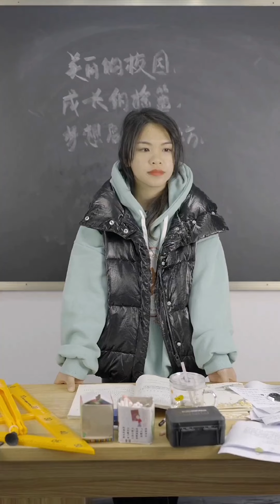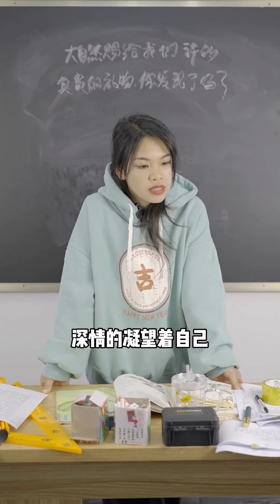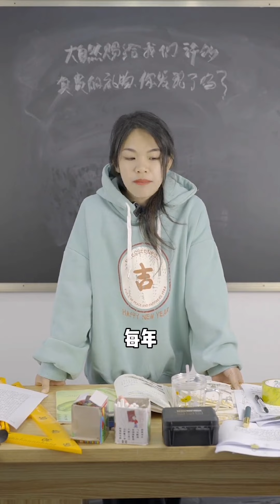【阿珍老師】嫦娥奔月拜月的由來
Jane teacher# funny teaching
搞笑 推薦